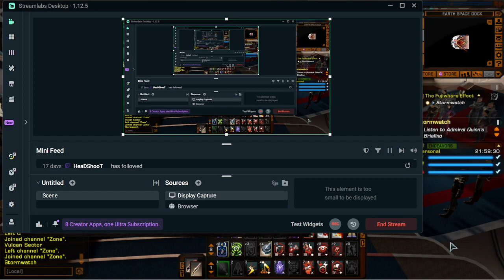Star Trek Online